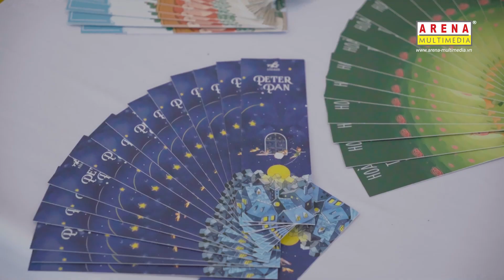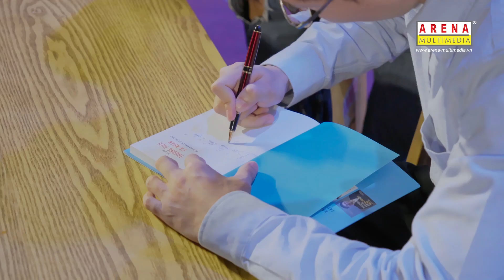Sự kiện "Thiết kế truyền thông trong xây dựng thương hiệu" tại Đại học Thủy lợi | Arena Multimedia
Cùng ngắm nhìn những phút giây tuyệt đẹp tại Đại học Thủy Lợi trong chuỗi sự kiện "Thiết kế truyền thông trong xây dựng thương hiệu" nha các bạn ơi.

Một kỉ niệm đáng giá cùng với những phút giây giao lưu giữa các bạn sinh viên và 2 vị diễn giả của chúng ta. Hẹn gặp lại các bạn sinh viên Đại học Thủy Lợi trong sự kiện tiếp theo.